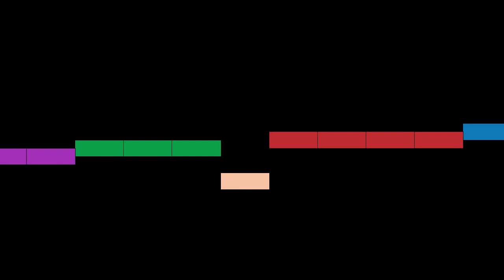Mozart - Masonic Funeral Music KV 477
Masonic Funeral Music KV 477, by W. A. Mozart, with animated score.